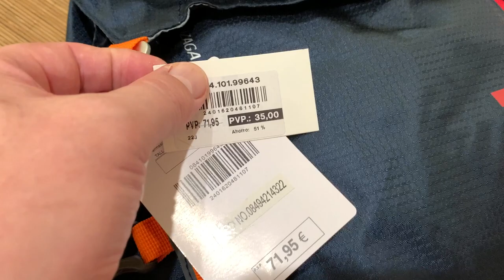Пополнение туристический гаража. Экономные покупки . Decathlon как всегда на высоте!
Покупки по низким ценам! Короткий обзор моих недавних приобретений туристического снаряжения.
1 Охотничьи штаны
2 Регулируемый зеленый охотничий ремень Solognac 100 decathlon
3  рюкзак / Mochila de montaña Izaga Route Pro 40 Mountain Pro
4   надувной матрас / Colchón hinchable 2 personas 190x120 cm Quechua  Air Basic / decathlon